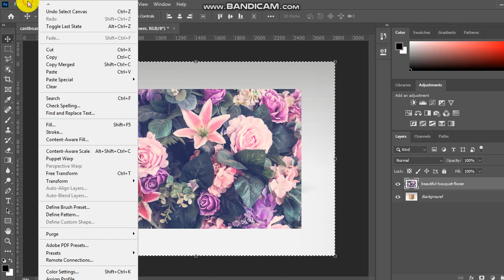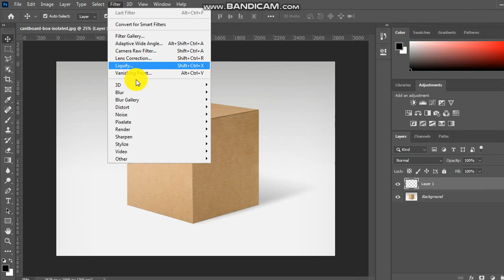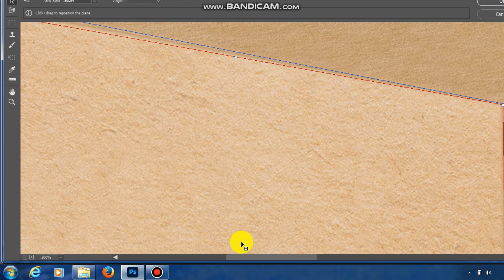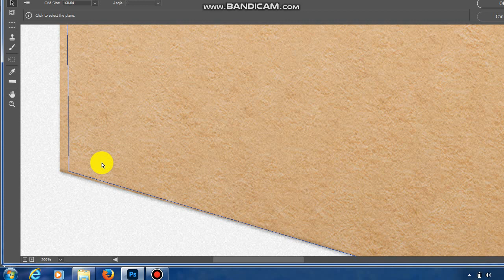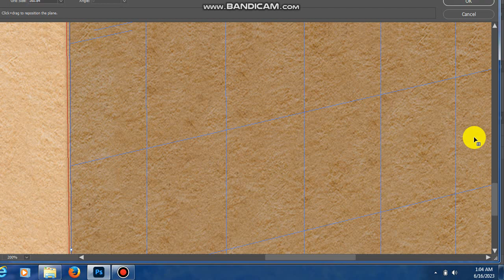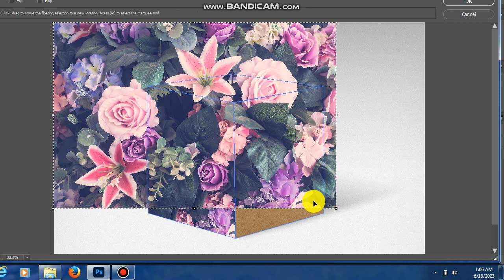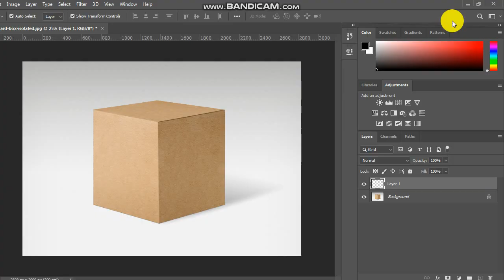How to Create a Realistic Box Mockup In Photoshop | Vanishing Point | Adobe Photoshop Tutorial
In this tutorial, I'll show you how to create a Box Mockup in Photoshop using Vanishing Point filter. This is a very easy and simple way which you can apply to create mock-up or packaging in Adobe Photoshop.

If you have any query regarding this tutorial, you can write in comment box.